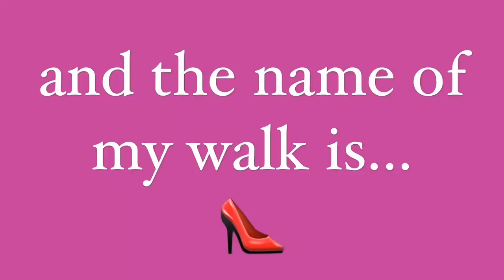Miss World Philippines Catriona Gray's Catwalk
It's TOP MODEL time again very soon 🔥
At first, it was really hard for me to shift from the straight forward model walk to an elegant and sophisticated beauty queen walk. My hips feel awkward and my posture muscles are always sore after a catwalk session but it is okay because I know that it will be worth it.☀️
Do you want to see me burn the Top Model competition runway? 🔥🔥🔥
And the name of my walk is. (at the end of the video 😆)
Join us LIVE for the GRAND FINAL on Sunday, 18th December from THE THEATER AT MGM NATIONAL HARBOR, Maryland, USA